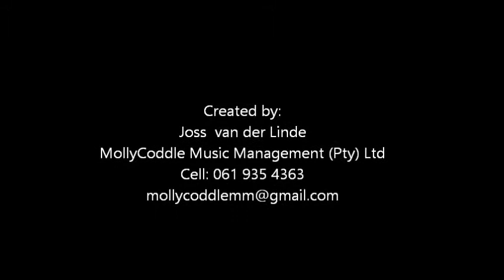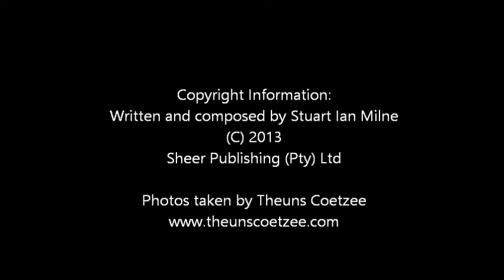Workers song Stuart Milne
Written and composed by Stuart Ian Milne (C) 2013 Sheer Publishing (Pty) Ltd. Photos taken by Theuns Coetzee